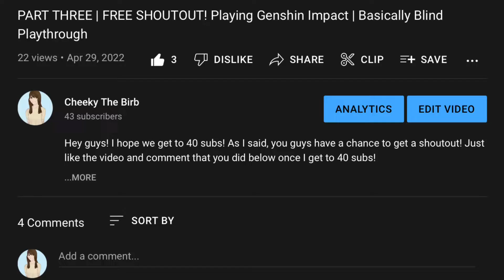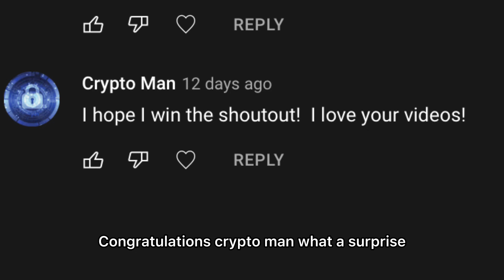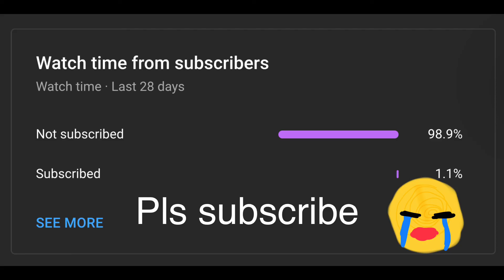Genshin impact (basically) blind playthrough part 5: The Heist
Why hello guys! Thank you sooo much for the support for the memey monday video that came out, and the support on this series! I can feel the channel growing already! You're sooooo close!